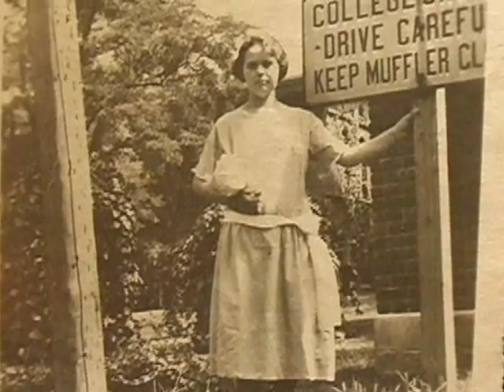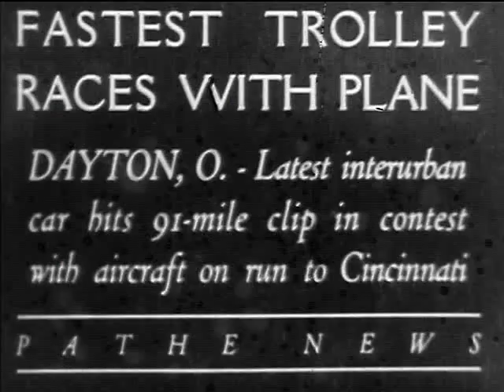Conrad family Photo Essay part 1